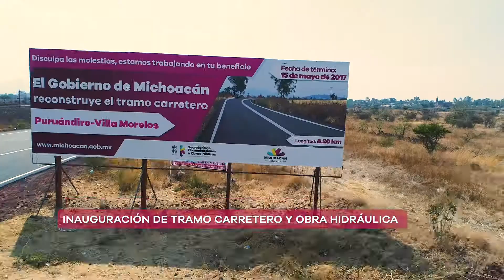CON EFICACIA TRANSFORMAMOS MICHOACAN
Capsula Informativa No 71 CON EFICACIA TRANSFORMAMOS MICHOACAN